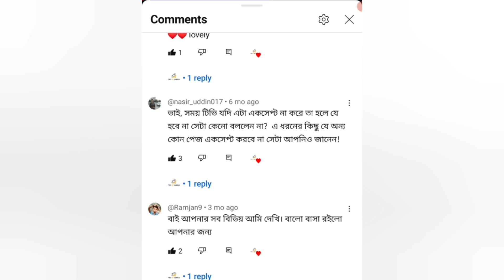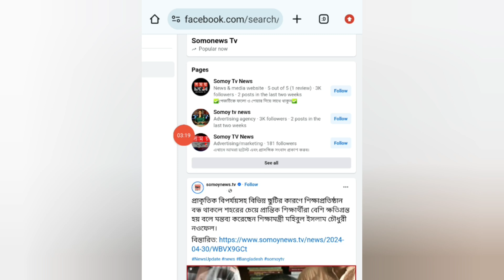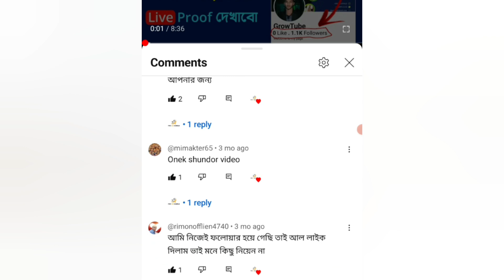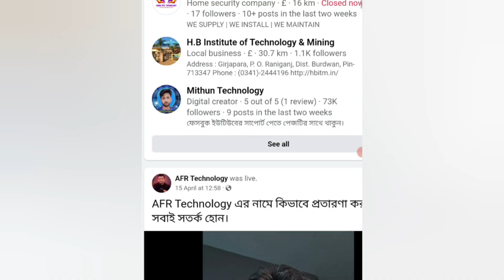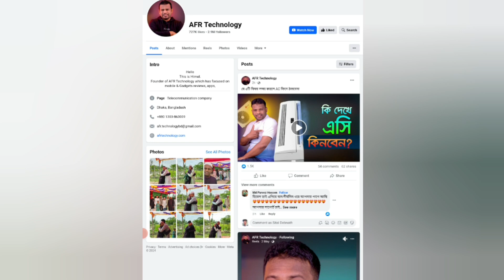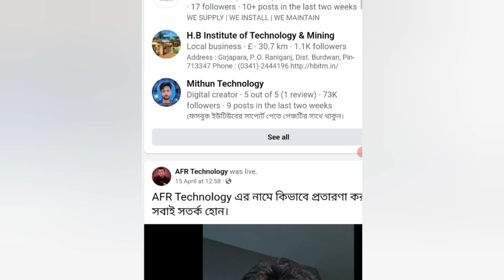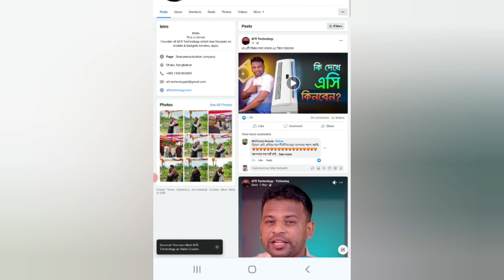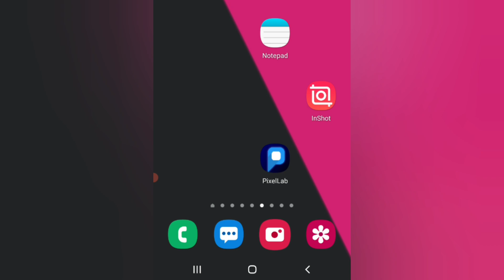facebook Page followers kivabe barabo | How to increase Facebook page followers Bangla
In this video facebook page follower kivabe barabo | How to increase Facebook page followers Bangla | how to gain facebook page followers Bangla.

🔰 Facebook Page➜ 🔎 ProStBangla

🔥 Don't click this link➜ 🔎ProStBangla

🔎 Search Me In Google➜ shitol_dn